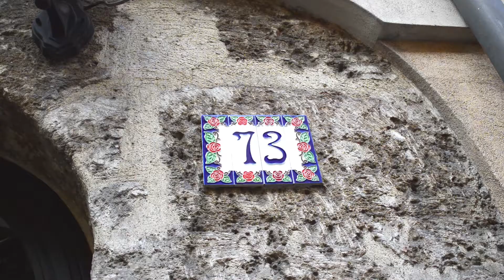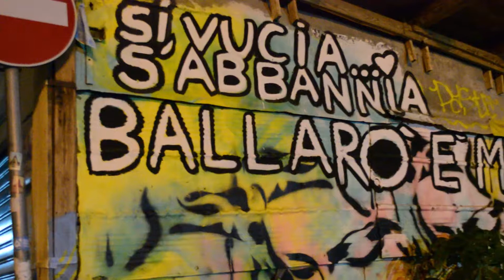PALERMO SUNDAY VLOG #10: AUTUM IN SICILY AND BALLARO' BUSKERS | Dragonfly's Heart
Welcome to a new Sunday Vlog, people! This week I was back in Sicily again - this time for a conference. And also for many other amazing things, for example the annual Ballarò Buskers Festival.

I was born in Ukraine, lived in Thailand and now settled down in Sicily. I'm a blogger, a photographer, a writer and a PhD student that does social work and travels a lot.
I believe in doing many things in life, enjoying every moment, walking barefoot and using the best things you own every day.